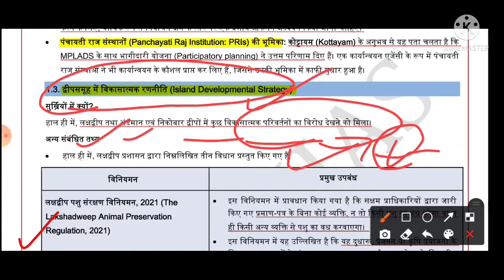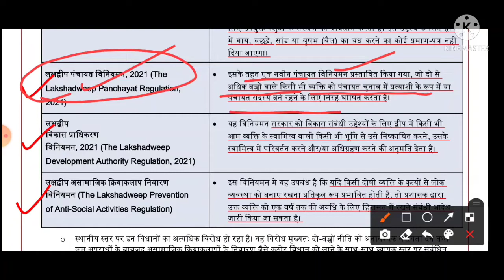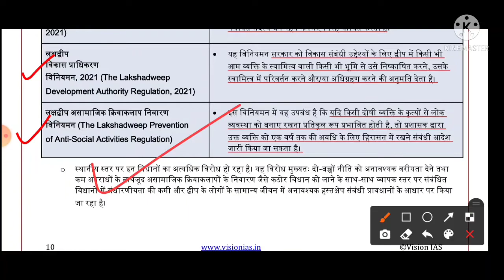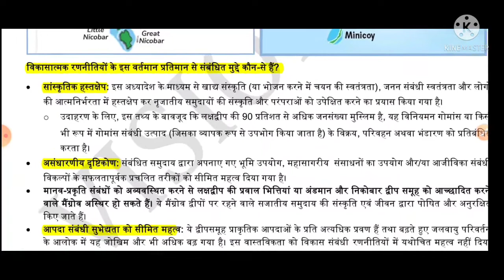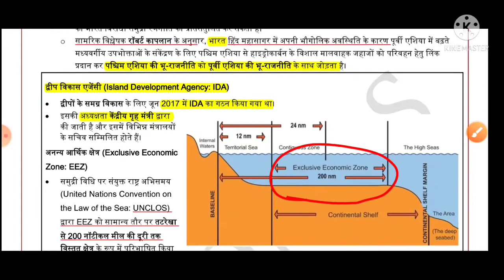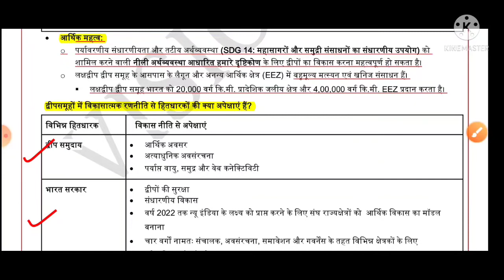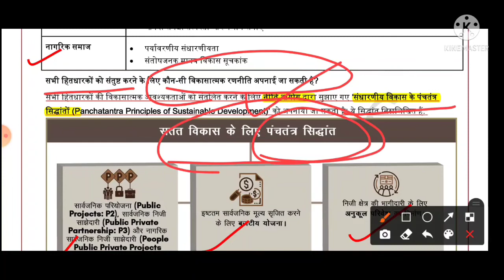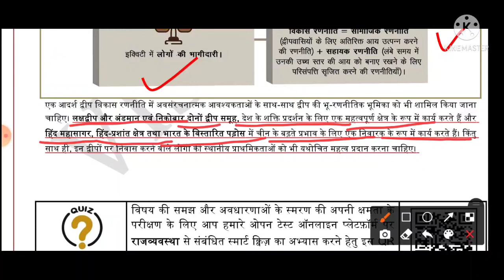POLITY & GOVERNANCE PART-2 VISION MAY MAGZINE